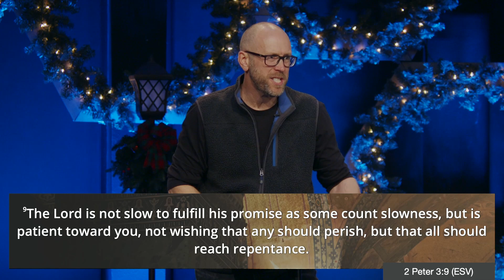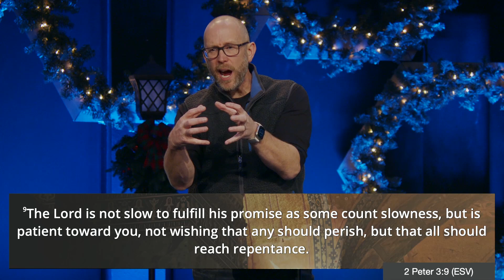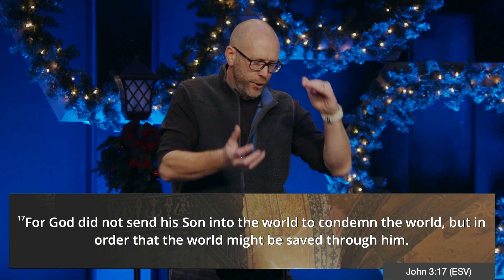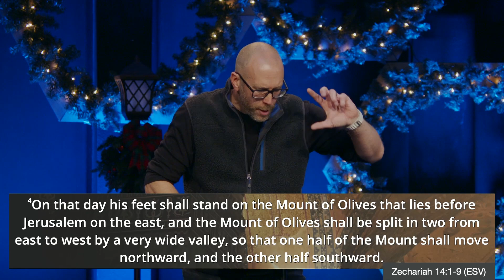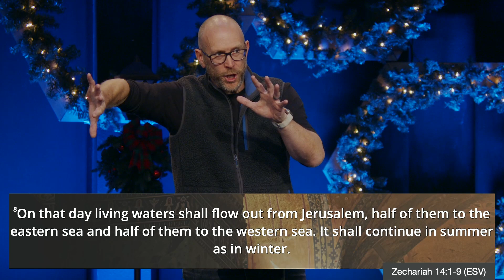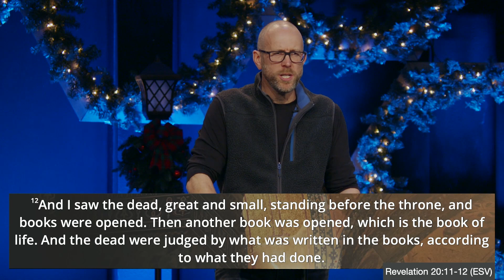His Kingdom Will Have No End | Pastor Daniel Rolfe | Mountain Springs Church // MESSAGE ONLY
Jesus' kingdom will have no end.